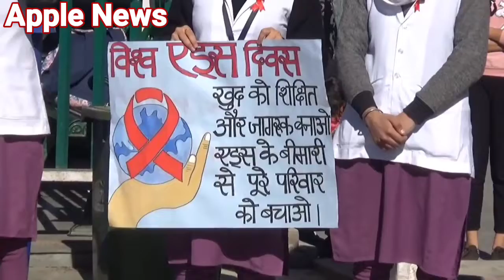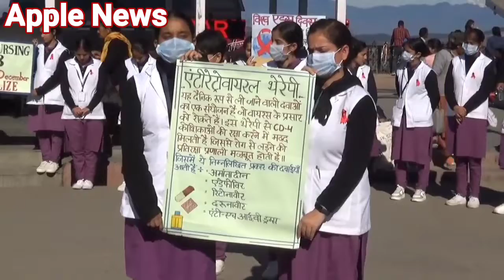AIDS Day- शिमला के ऐतिहासिक रिज मैदान पर नुक्कड़ नाटक और रैली निकालकर लोगों किया जागरूक